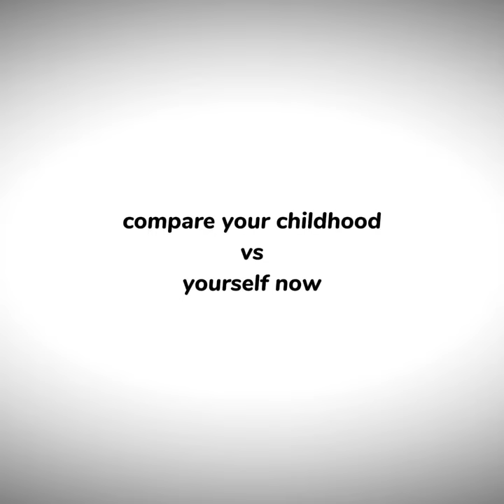Dazai childhood vs now (Bsd) (Ch109 spoilers)